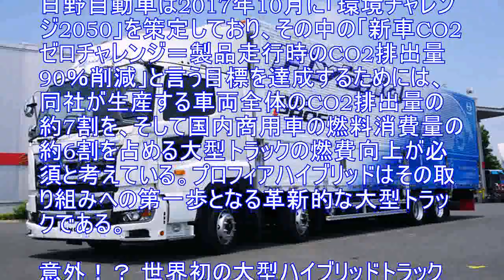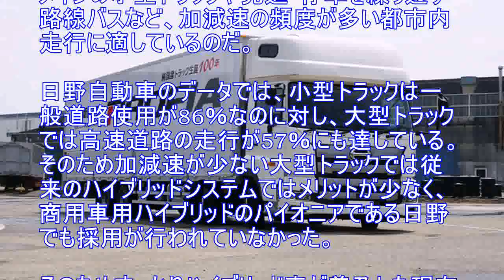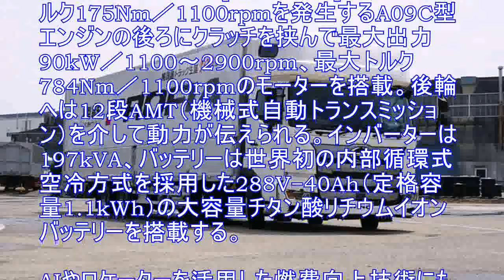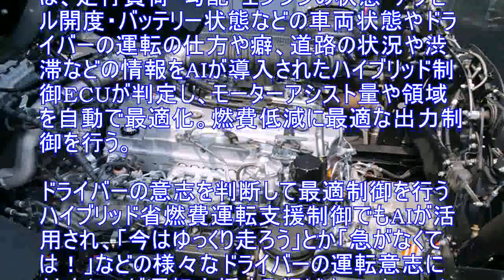世界初！日野が大型HVトラック「プロフィアハイブリッド」を2019年夏発売｜AIを活用した燃費向上技術も投入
「日野環境チャレンジ2050」に向けた第一弾は”プロフィアハイブリッド”
日野自動車は羽村工場で20年7月17日に開催した環境技術説明会で、大型トラックにハイブリッドシステムを搭載したプロフィアハイブリッドを2019年夏から発売することを発表した。プロフィアハイブリッドは世界初となるハイブリッドシステムを採用した大型トラックで、同社ハイブリッド技術の「第6世代」最初のモデルとなる。

日野自動車は2017年10月に「環境チャレンジ2050」を策定しており、その中の「新車CO2ゼロチャレンジ＝製品走行時のCO2排出量90％削減」と言う目標を達成するためには、同社が生産する車両全体のCO2排出量の約7割を、そして国内商用車の燃料消費量の約6割を占める大型トラックの燃費向上が必須と考えている。プロフィアハイブリッドはその取り組みへの第一歩となる革新的な大型トラックである。

意外！？ 世界初の大型ハイブリッドトラック
日本ではすでに乗用車のハイブリッド車が普及していることはご存知の通り。ハイブリッドのバスやトラックも街中で見かけることがあるだろう。

しかしふと考えると、ハイブリッドのトラックは2t積み小型トラック（日野 デュトロ、いすゞ エルフなど）のみで、バスも路線バスがメイン。高速道路を走る観光バスや中型以上の大きなトラックではハイブリッドシステムの採用が進んでいないことに気づく。

実はハイブリッドシステムは、「減速時のエネルギーを電気としてバッテリーに回収→回収した電気を発進加速時のモーターアシストに使用→エンジンの仕事量を減らし燃費を向上させる」システムで、街中での短距離小口輸送がメインの小型トラックや発進・停車を繰り返す路線バスなど、加減速の頻度が多い都市内走行に適しているのだ。

日野自動車のデータでは、小型トラックは一般道路使用が86％なのに対し、大型トラックでは高速道路の走行が57％にも達している。そのため加減速が少ない大型トラックでは従来のハイブリッドシステムではメリットが少なく、商用車用ハイブリッドのパイオニアである日野でも採用が行われていなかった。

そのためすっかりハイブリッド車が普及した現在においても大型トラックのハイブリッ